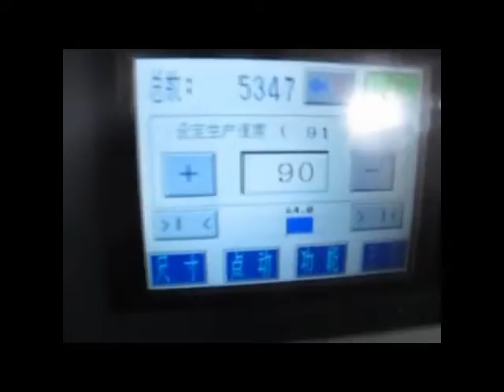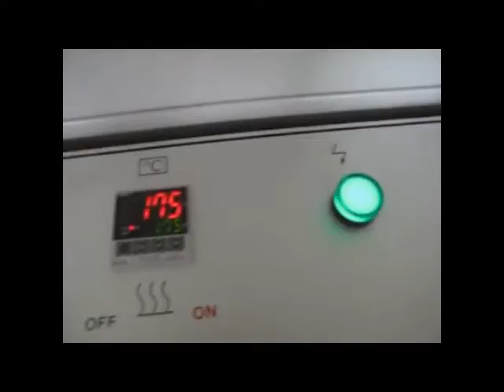Máy bọc màng co POF tự động công suất cao LB920